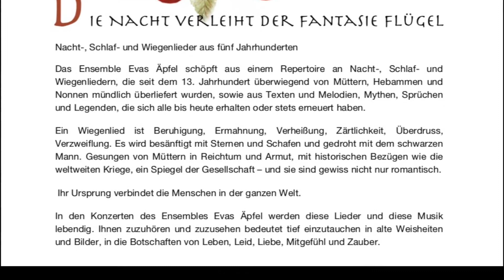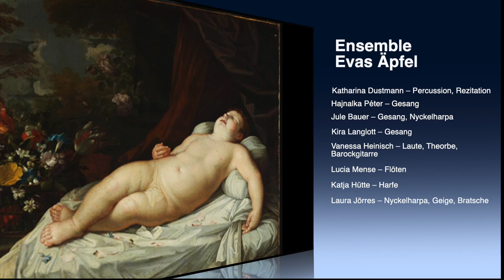"Ensemble Evas Äpfel" Konzert 2020, Nacht-, Schlaf- und Wiegenlieder aus fünf Jahrhunderten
Nacht-, Schlaf- und Wiegenlieder aus fünf Jahrhunderten
Das Ensemble Evas Äpfel überrascht sein Publikum mit einer vielfältigen und eindrucksvollen Auswahl an Nacht-, Schlaf- und Wiegenliedern aus 5 Jhdten. Es schöpft dabei aus einem Repertoire das seit dem 13. Jahrhundert überwiegend von Müttern, Hebammen und Nonnen mündlich überliefert wurde, sowie aus Texten und Melodien, Mythen, Sprüchen und Legenden, die sich alle bis heute erhalten oder stets erneuert haben.
Es wird besänftigt mit den Sternen und Schafen und gedroht mit dem schwarzen Mann. Gesungen von Müttern in Reichtum und Armut, ein Spiegel der Gesellschaft. Ihr Ursprung verbindet die Menschen in der ganzen Welt.
In den Konzerten des Ensembles Evas Äpfel werden diese Lieder und diese Musik lebendig. Ihnen zuzuhören bedeutet tief einzutauchen in alte Weisheiten und Bilder, in die Botschaften von Leben, Leid, Liebe, Mitgefühl und in den Zauber der Nacht – und dieser ist gewiss nicht nur romantisch.

Besetzung:
5-9 Musikerinnen

Katharina Dustmann – Leitung, Percussion, Gesang, Rezitation
Hajnalka Péter – Gesang.
Jule Bauer – Gesang, Nyckelharpa
Kira Langlott – Gesang.
Vanessa Heinisch – Laute, Theorbe, Barockgitarre.
Lucia Mense – Flöten
Katja Hütte – Harfe
Laura Jörres – Nyckelharpa, Geige, Bratsche
Daniela Heiderich - Harfe